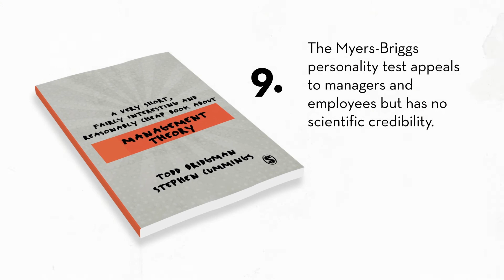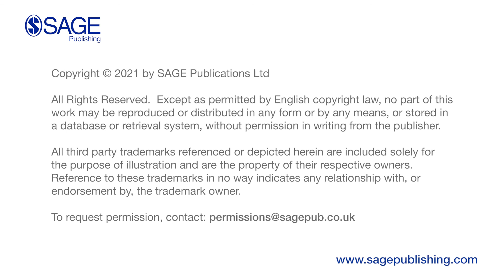9. Myers-Briggs is Mostly Bogus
20 Insights on Management Theory
9. The Myers-Briggs personality test appeals to managers and employees but has no scientific credibility.

To learn more about this and many other topics related to management theory, check out A Very Short, Fairly Interesting and Reasonably Cheap Book about Management Theory, by Todd Bridgman and Stephen Cummings